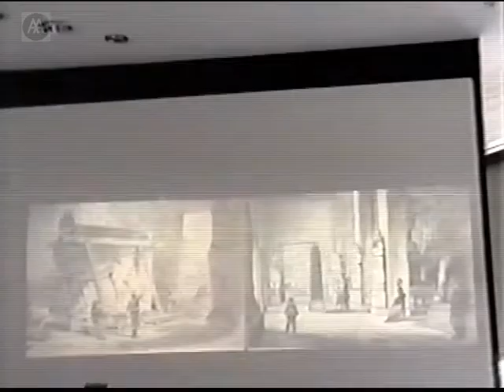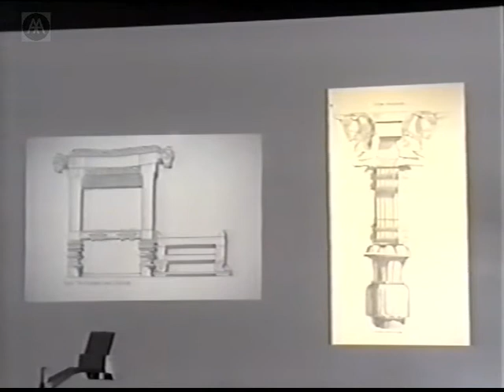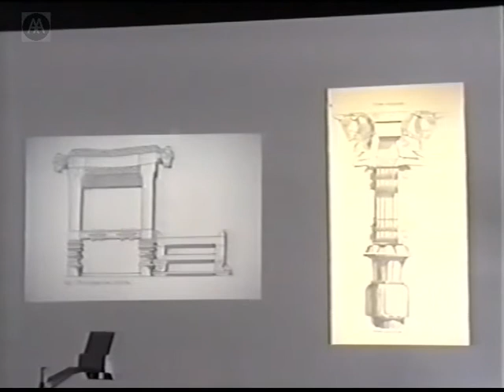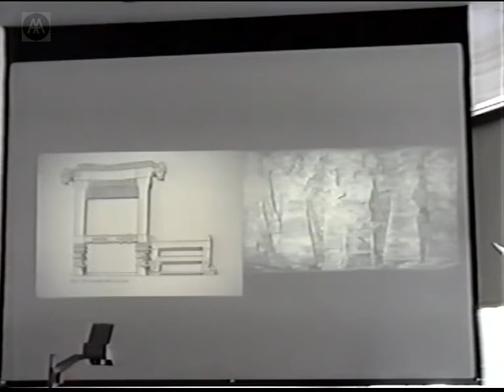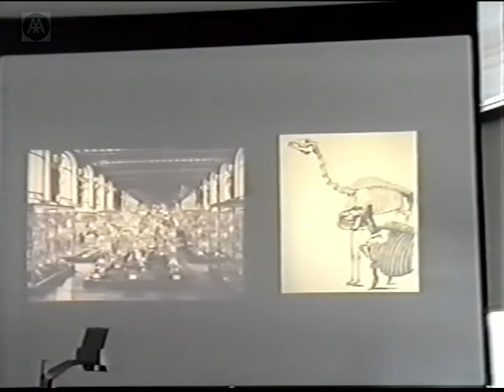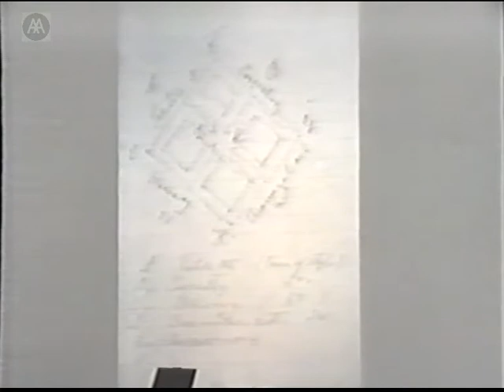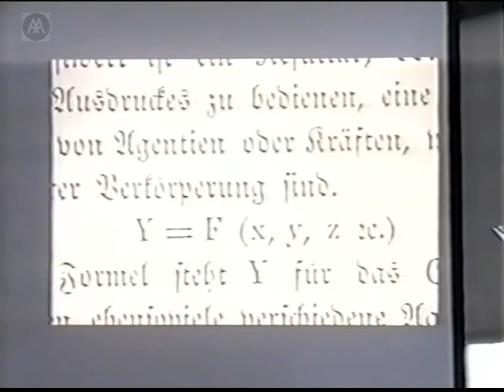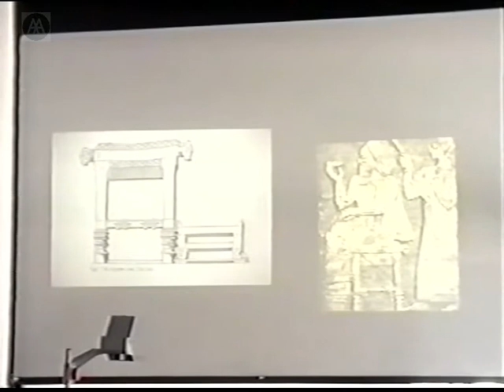Gottfried Semper Today - Part 1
HVATTUM, Mari and Gordana KOROLIJAS

Gottfried Semper was the most important German architectural theorist of the nineteenth century. The originality and breadth of his approach were both supported and contested by the architects of Modernism.

This conference, chaired by Mark Cousins, examines the renewed interest in Semper's seminal arguments.

Mark Cousins - Introduction.

Mari Hvattum - Poetics and practical aesthetics in the writings of Gottfried Semper.

Gordana Korolija - Polychromy, whiteness, walls.

NB: Questions from audience are difficult to hear during each Q & A.